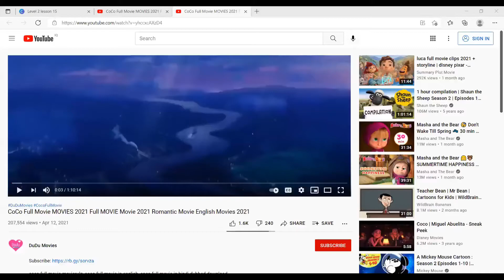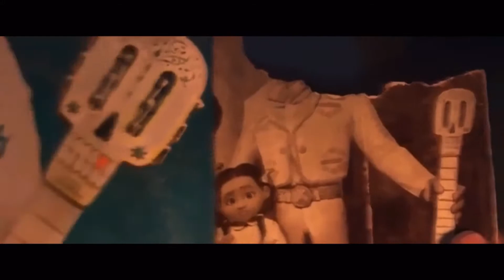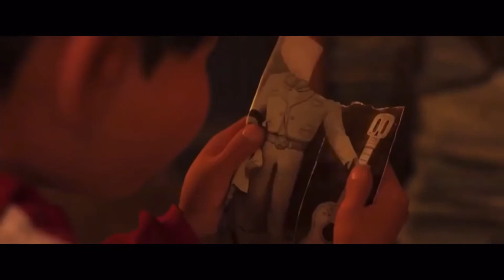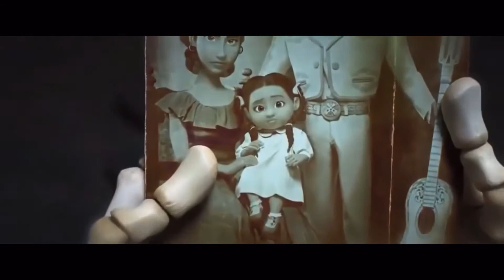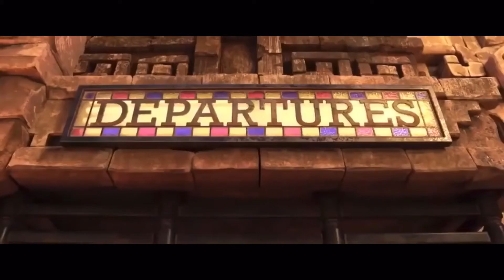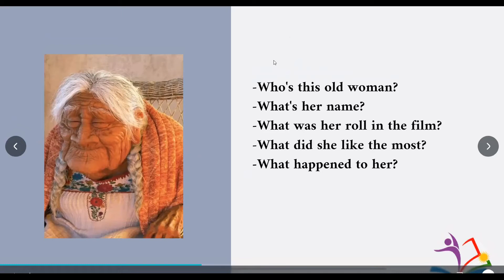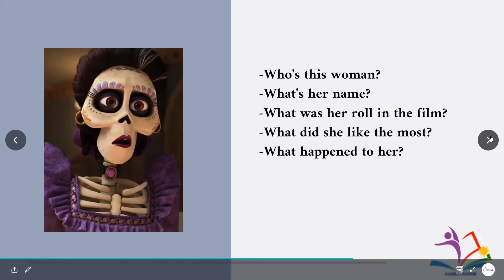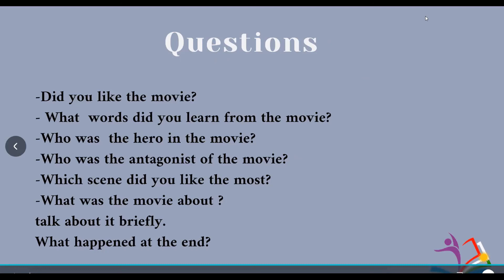Intermediate Level (Lesson 15)